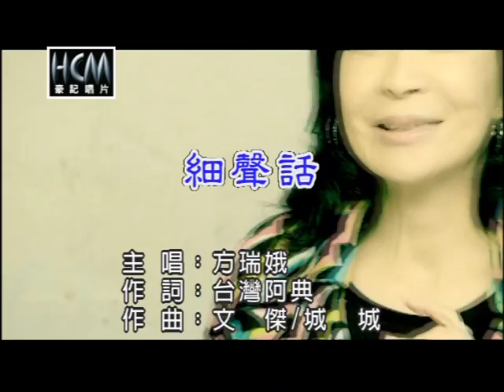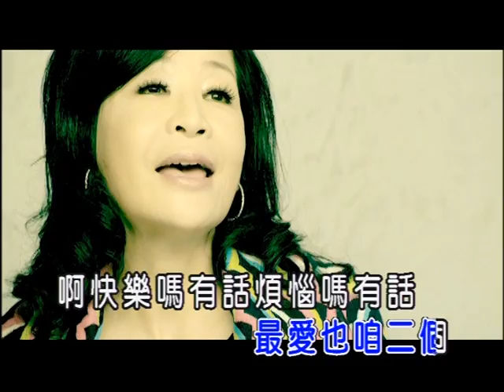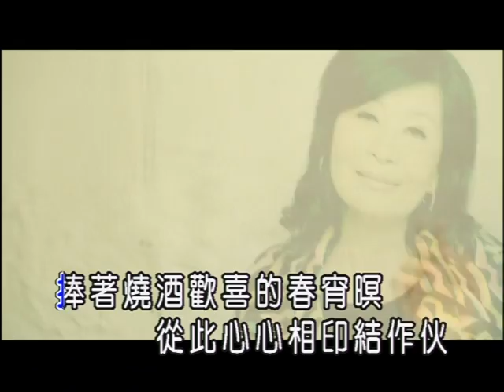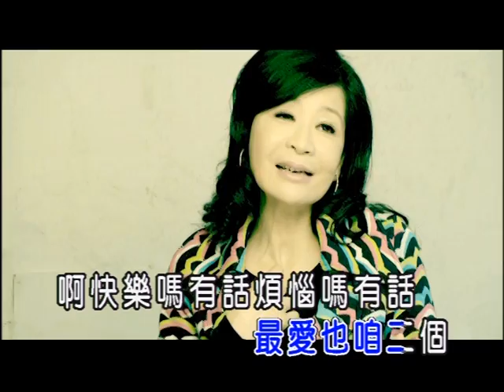方瑞娥-細聲話(官方KTV版)